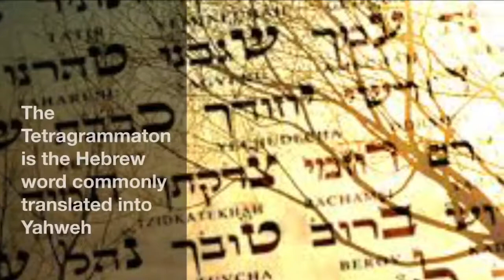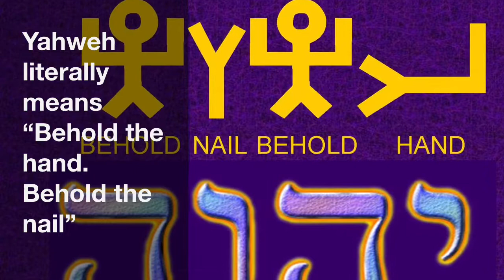Tetragrammaton | Embrace It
Those who like this video. will love The Book Of Miracles by Ca9

Go now to Amazon and buy it for $11.11